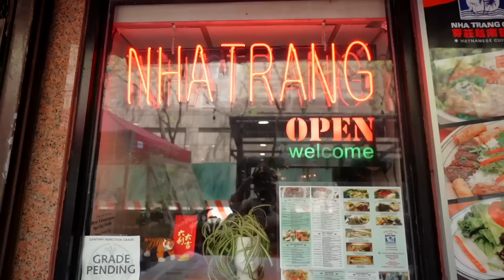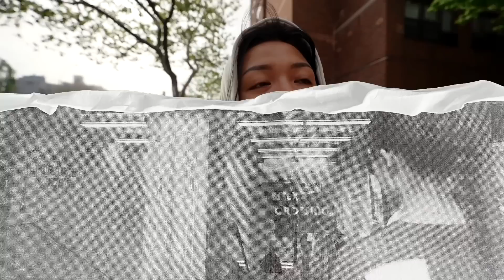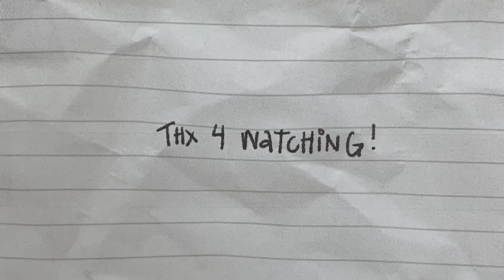going on a shopping spree in NYC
hellooo in this vlog I go shopping around New York, specifically in SoHo and buy some clothes and accessories and then I do a huge unboxing haul :) ❤️ current sub count: 2.41❤️🧙🏻‍♂️

⇢ Q: how do you edit your videos? editing by: @libbydirks | graphics/transitions by: @kayliswrld

⇢ Q: what's your intro/outro song? A: Hex - 80purppp / Liquorice - 80purppp